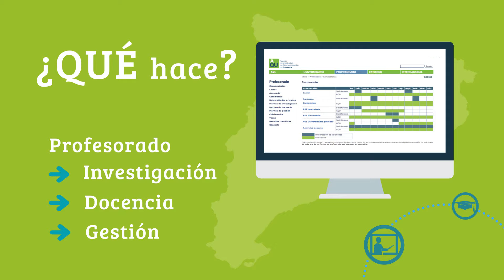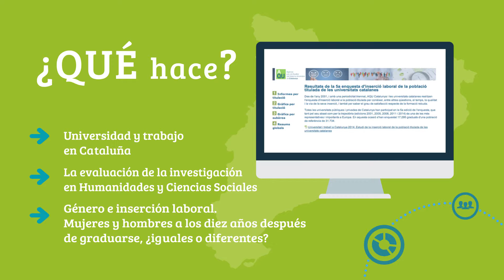AQU Catalunya. Presentación [es]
Qué es y qué hace AQU Catalunya